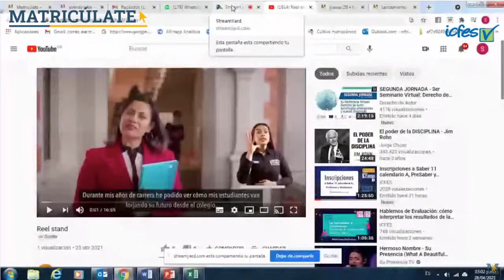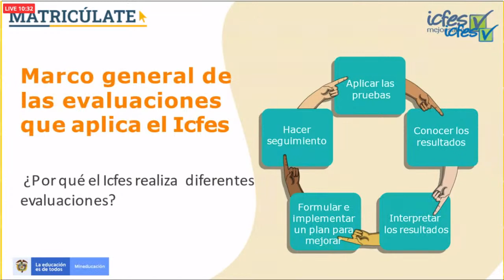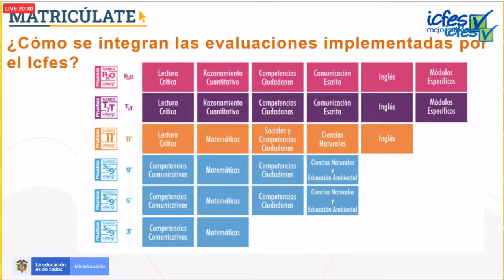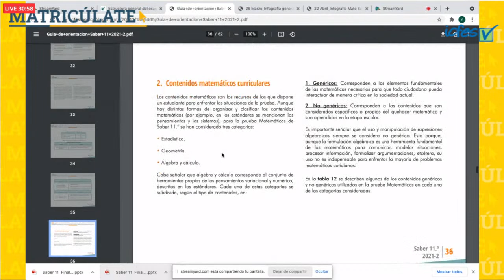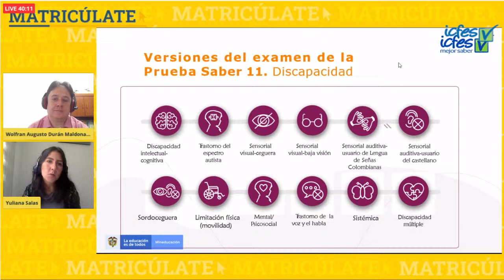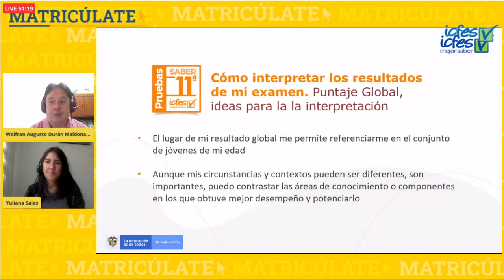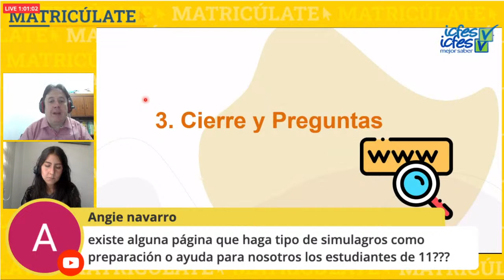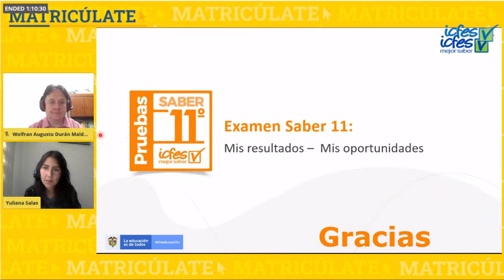Mis resultados - Mis oportunidades